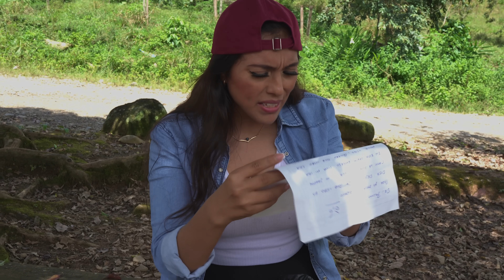LAS CARTAS DE MI HERMANO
F3o ha sido enamorarse a los treinta..!!